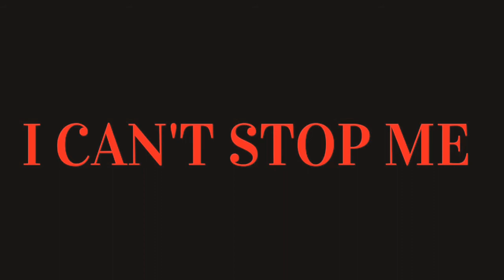I CAN'T STOP ME / GACHA CONCEPT FILM "NAYEON"